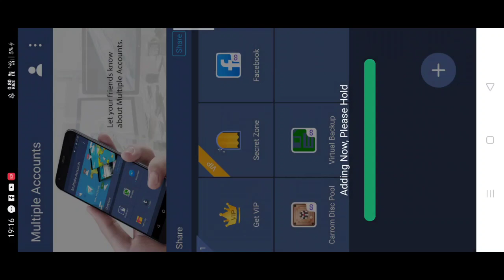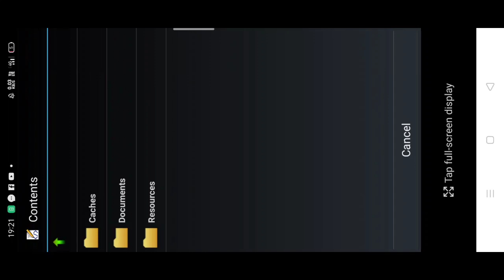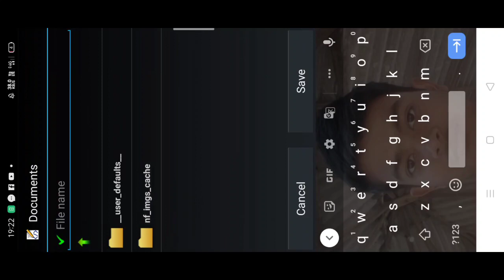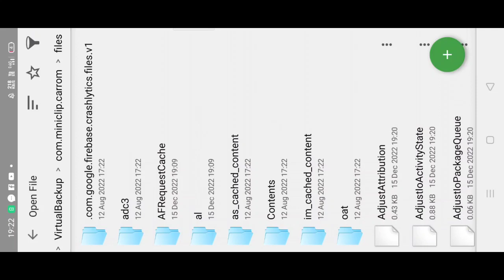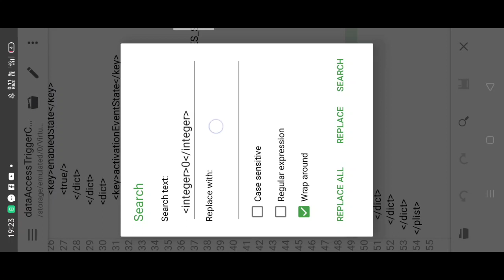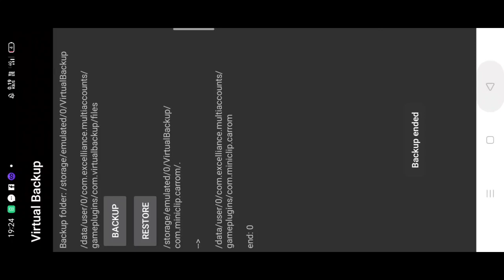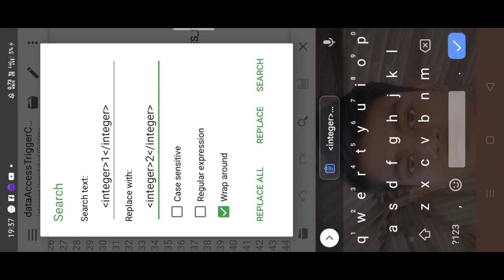How To Get New Emoji And Avatar Free 💯💪 New Trick 🔥 Full Process 🔥 Dont Miss 🤞 Carrom Pool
JOIN TELEGRAM FOR APP LINK 🔗🖇️❤️👇🏾